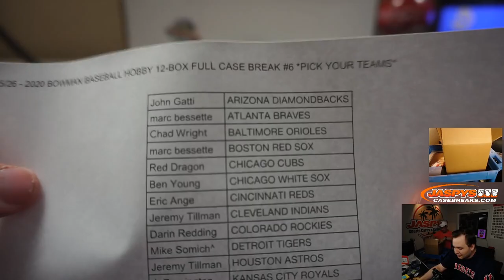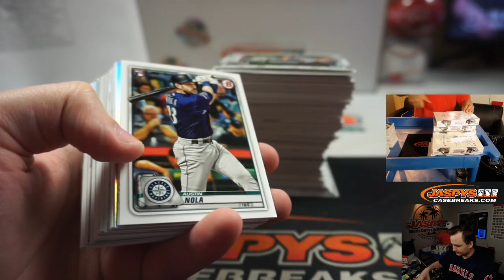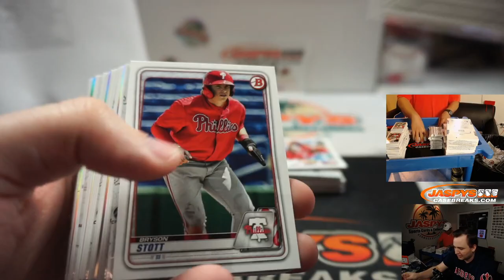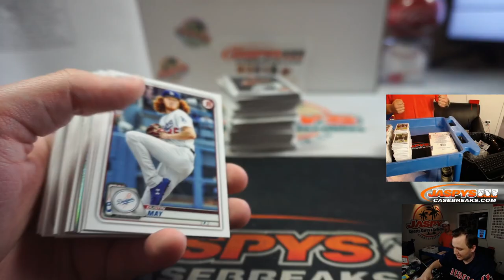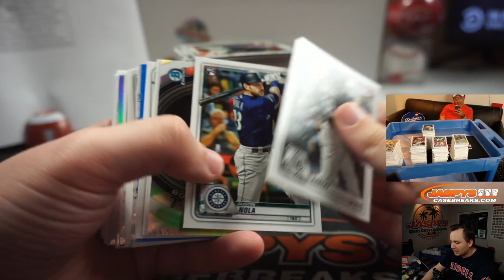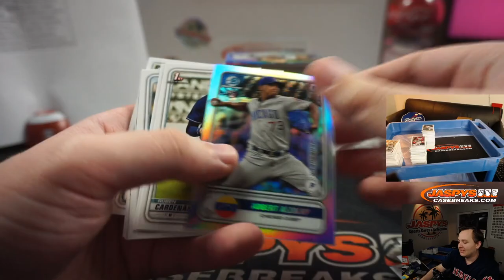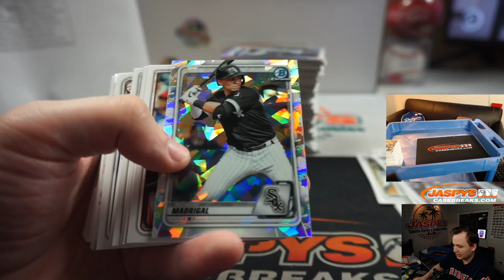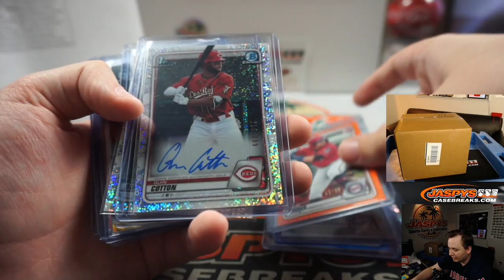(RECAP AT END) 5/26 - 2020 Bowman Baseball 12-Box Full Case Break #6 *PICK YOUR TEAMS*